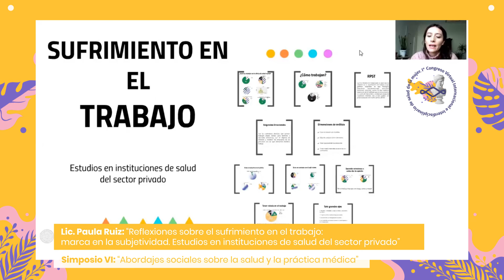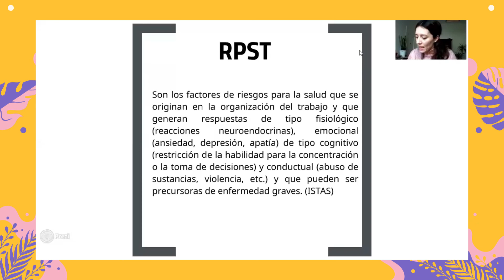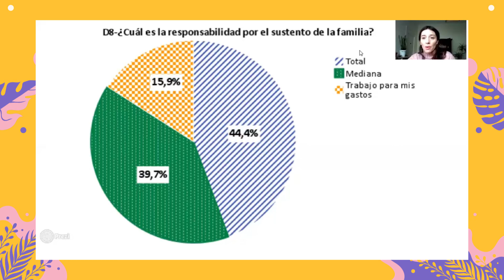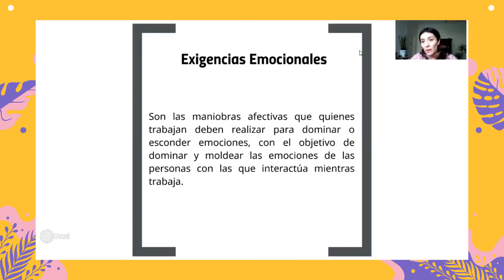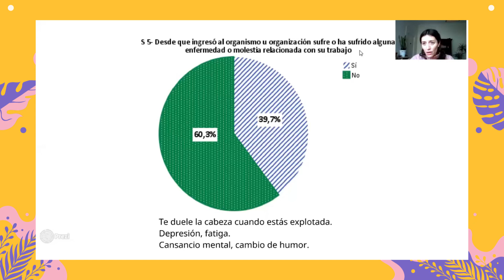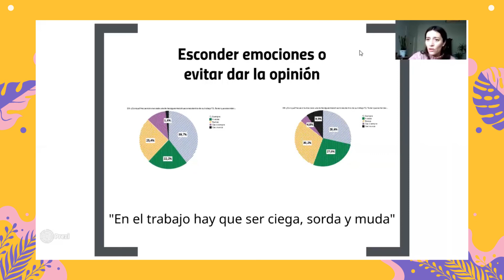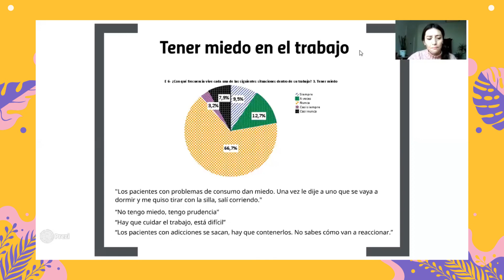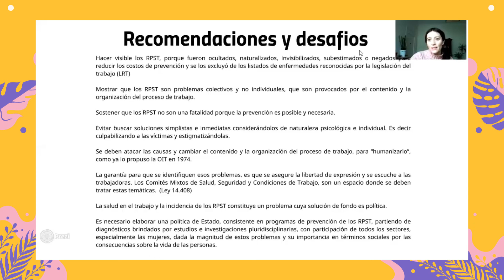Simposio VI: Paula Ruiz: "Reflexiones sobre el sufrimiento en el trabajo(...)" | Psicosociocultural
Lic. Ruiz, Paula A. (ARGENTINA)

- Lic. en Psicología
- Especialista en DDHH, Salud y Trabajo
- Integrante del PDTS “Los Riesgos Psicosociales en el trabajo. Relevamiento de la percepción y vivencias por parte de lxs trabajadorxs asalariados con vistas a su prevención”.
- Psicóloga de equipo de acompañamiento y salud mental de la Comisión Provincial por la Memoria.